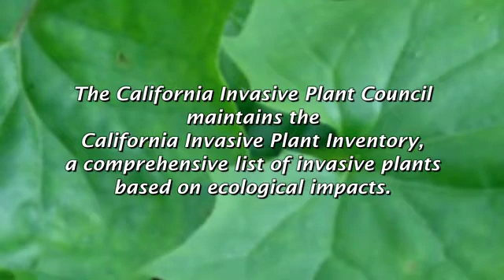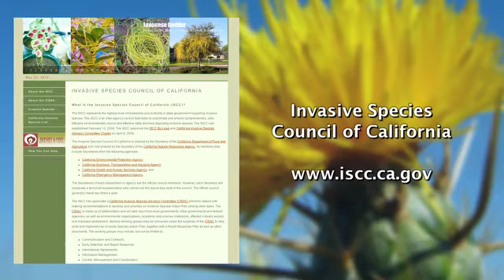California Invasive Plant Council with Switzer Fellow Doug Johnson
When is a pretty plant a problem? When it displaces native vegetation and disrupts the food chain. Doug Johnson is a Switzer Fellow working with private and government agencies to identify invading plants, arrest their spread and educate the public to healthy alternatives.